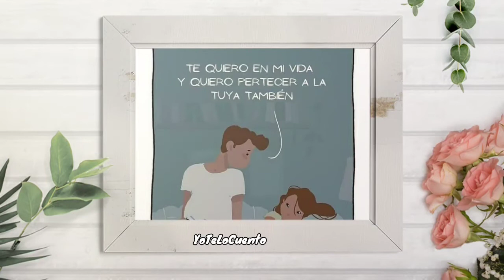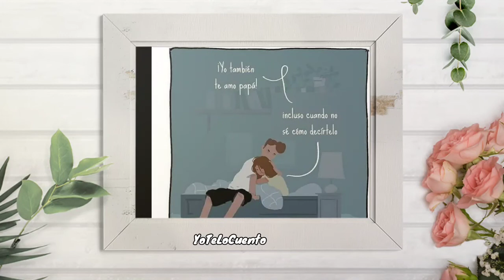¿Qué significa Te Amo? | audiocuento infantil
Que significa "Te Amo"

Autor e Ilustración ~ Pascal Campion

Un padre le explica a su hija el significado de "Te amo".